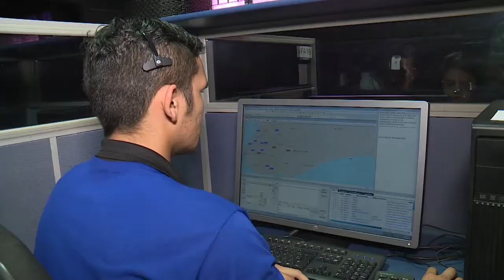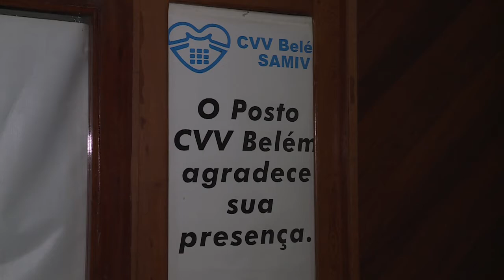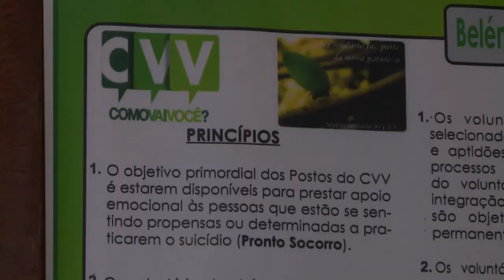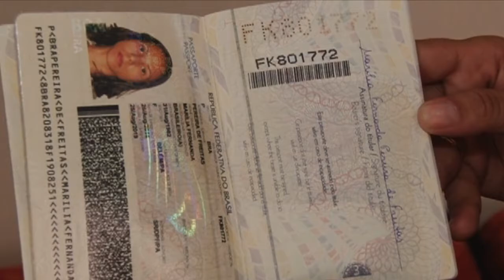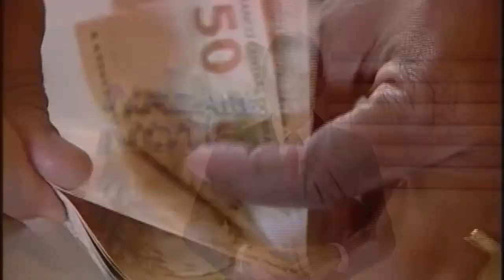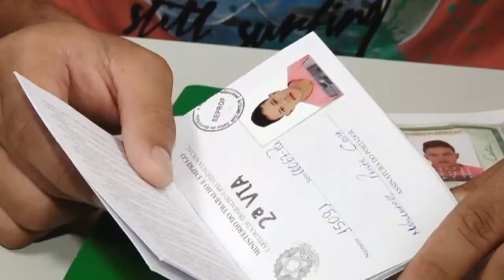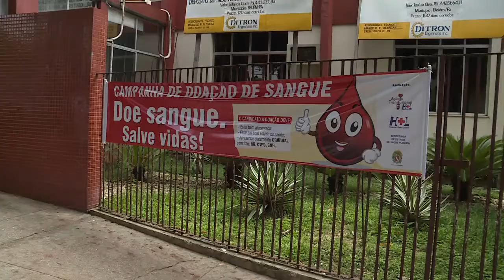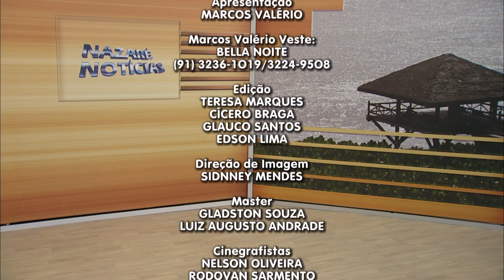Nazaré Notícias - 27/07/2017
Veja nesta edição:

- O CIOP, divulgou balanço do primeiro semestre deste ano;

- Em 2016 700 acidentes na rede elétrica, resultaram na morte de 240 pessoas;

- Aumenta o número de suicídio;

- Programa Luz Para Todos, foi discutido em Altamira;

- A primeira parcela do décimo terceiro salário será liberada em 23 de agosto;

- O Brasil sancionou lei que permite a comercialização, produção e consumo de inibidores de apetite;

- Na entrevista de hoje vamos falar sobre “Suicídio”.